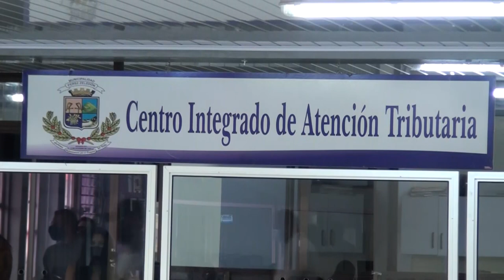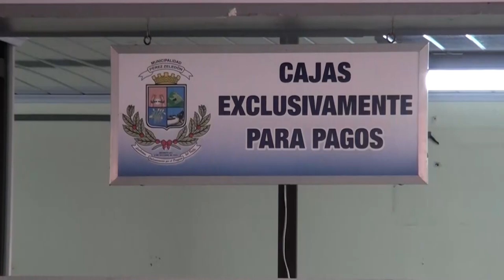Contribuyentes pueden tener descuento por pronto pago en la Municipalidad de Pérez Zeledón